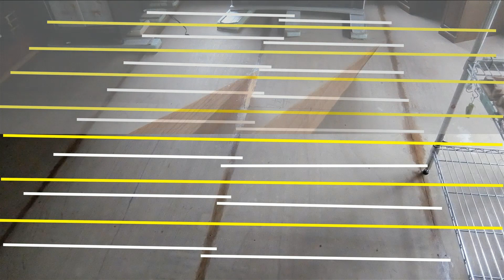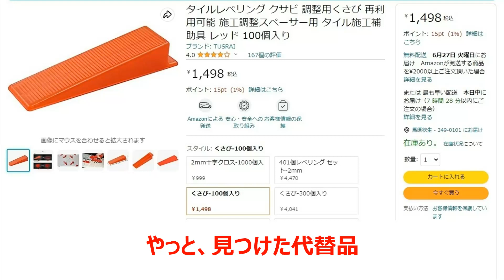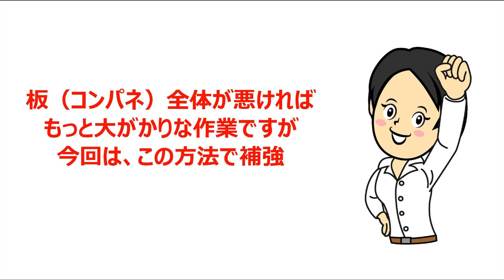【DIY】床と畳が沈む！ ベコベコする床に根太と楔（くさび）で補強！！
台所の床が部分的にベコベコ、床鳴りする箇所、畳も部分的に沈む所もあり悩んでいました。今年、畳替え時に業者に床補修見積すると15万で断念。自分で出来ないものかと調べてみると、できそうなので実際にやってみて500円/１か所で補強できた内容です。始めるときに名前も知らなかった根太（ネダ）・楔（くさび）・手鈎（テカギ）など、自己判断で代替品を購入品と、補強前・補強後の画像で編集しています。
我が家の場合、和室の床下に入る出入口がなく床下板を切って作りました。補強前にそこから床下に潜って木材や床板がひどく痛んだり腐ったりしていなかったので、自己判断で根太を弱い箇所に追加しただけでベコベコ沈む床と畳の問題が解消しました。

‹材料費›　合計　約6,000（今回、20本使い補強したので300/１か所でした）
3800 根太10本　3×4×180cm　CAINZホームセンター
0050 根太半切ワンカット代　CAINZホームセンター（10本ワンカットで90cmが20本）
1500 くさび100個　amazon（手頃なくさびがホームセンターになく代用したオレンジくさび）
0850 畳手鉤代用品　amazon（畳を持ち上げるための便利品）
0000 人件費